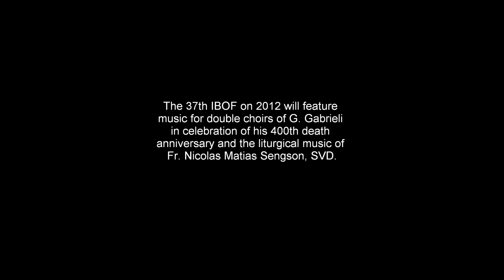36th International Bamboo Organ Festival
Programme description of the 36th IBOF by Artistic Director Mag. Art. Armando V. Salarza